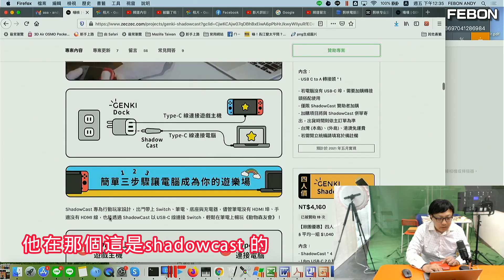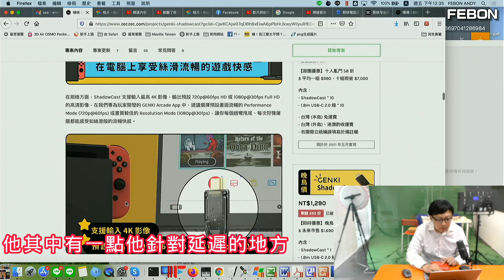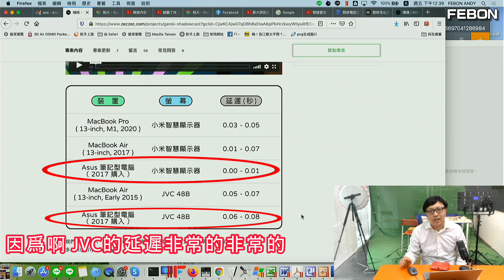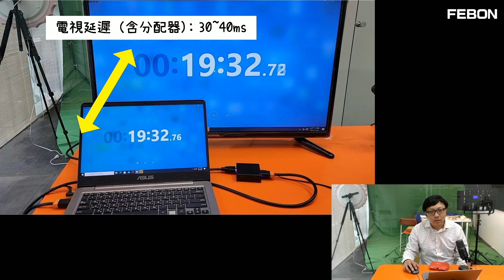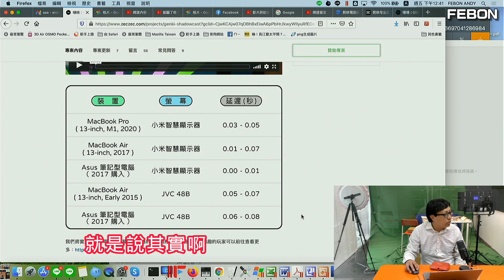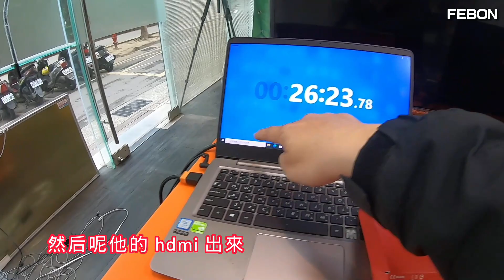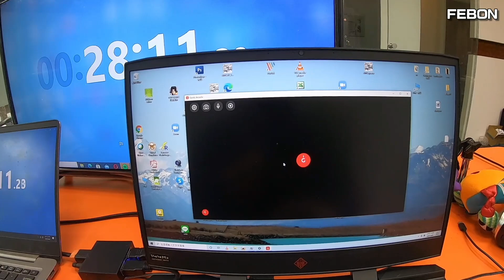魔鬼藏細節！shadowcast延遲測試! latency test! [ENG Sub]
shadowcast 開箱測試影像延遲
0:00 introduction (前言)
1:46 video latency what shadowcast test (shadowcast自己測試的延遲)
3:19  real video latency = TV latency +   monitor difference between tv & showing on PC
         (真正延遲=電視延遲+ 電視和筆電螢幕差異)
7:38  How to test video latency & setup the test environment
          (建立測試延遲的測試環境）
10:07 conclusion （結論)

shadowcast的影像延遲測試
有考慮到電視本身的延遲
擷取卡延遲= 電視延遲+ 筆電螢幕和電視螢幕差異